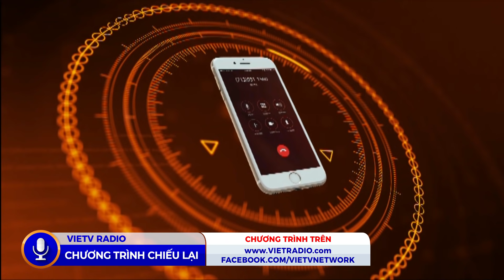CafeSang(10/18/2021)- Ranh giới giữa sexy và khiêu dâm